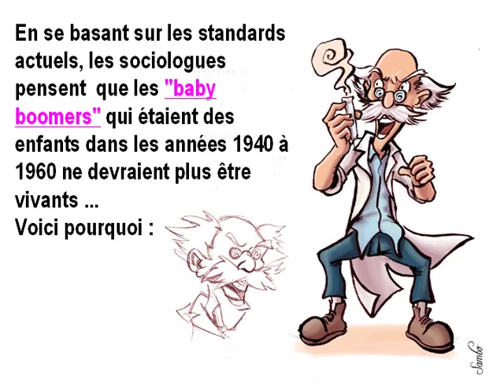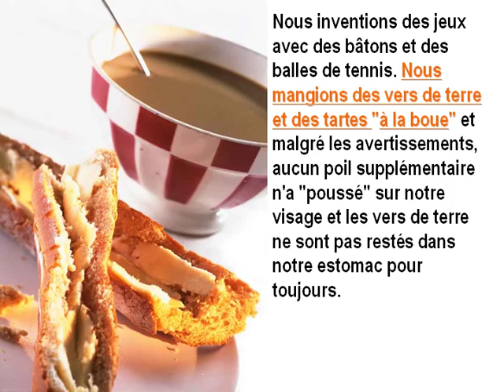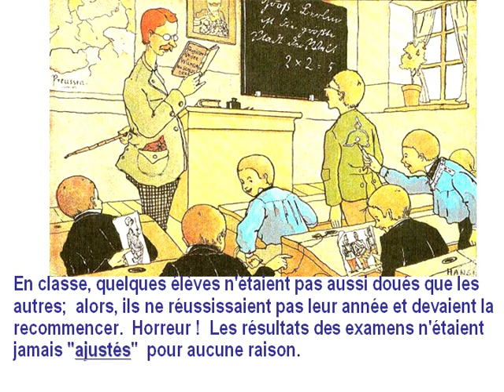Une bonne nouvelle aux quarante cinqante-ans plus